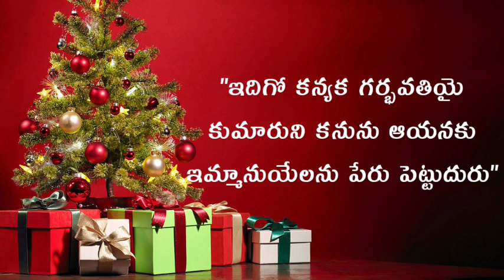december-25.Today's word of god.అనుదిన ఆహారము. KARMELU ministries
December 25
today's word of god
అనుదిన వాగ్దానము
అనుదిన వాక్యము
today's promice of god
Jesus songs
Christian telugu songs
KARMELU songs
అనుదిన వాగ్దానము
anudina vaagdhanamu
డైలీ బ్రెడ్
Hosanna songs
new songs
new Christian songs 2024
new messages
Stephen paul
అనుదిన వాగ్దానము
daily bread
దేవుని వాక్యము
gpm557 musicals
KARMELU ministries
daily bread
అనుదిన వాక్యము
stephen paul
John wesly messages
kalvary temple messages
Hosanna ministries songs
Hosanna ministries songs
pj Stephen paul
daily bred
Hosanna ministries
Hosanna songs
karmelu songs
karmelu messages
karmelu ministries official
daily bred
daily manna
karmelu ministries
karmelu ministries worship songs
karmelu ministries messages
karmelu music tracks
karmelu songs
అనుదిన వాగ్దానము
daily promice of god
daily word of god
Hosanna songs
yesanna songs
Hosanna messages
Jesus songs
avoice for christ
pas ramesh songs
Hosanna new songs
Johnson Raj messages
Johnson Raj songs
Stephen paul
pas praveen mesages
pas praveen songs
bro yesanna songs
almight word
almighty God
GPM musicals
GPM songs
pas Abraham
bro suresh messages
bro suresh songs
jeeva స్వరాలు songs
Christian music
Christian songs tracks
bro Stevenson songs